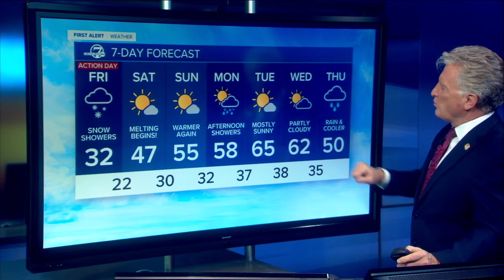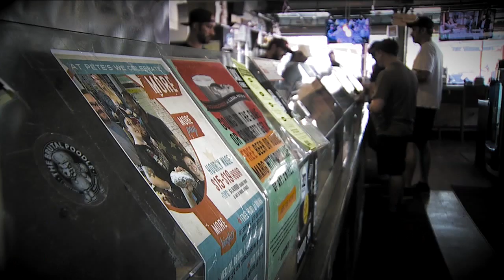Denver 7 Latest Headlines | March 19, 6pm